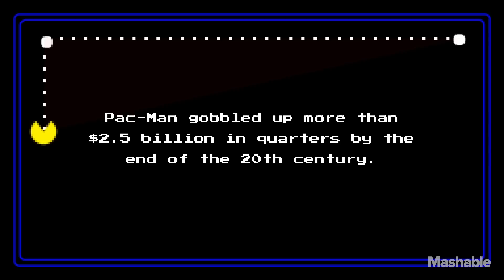Even after 35 years, you can still learn new things about Pac-Man | Mashable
For people of a certain age, Pac-Man's infectiously catchy theme song is permanently burned into the brain. But did you know that the game's composer, Toshio Kai, never wrote the music for any other game?

Namco designer Toru Iwatani cooked up the pellet-chomping hero in 1979, working with Kai, programmer Shigeo Funaki and a small Namco team to build the game the following year. Their creation quickly traveled from Japan, where it was born as Pakkuman, to the United States.

This was early days for video games. Pong, Space Invaders and Asteroids were already popular fixtures in bars, bowling alleys and other social spaces, but Pac-Man was a revelation. Here was a colorful game with maze-like levels that anyone, boy or girl, could connect with.